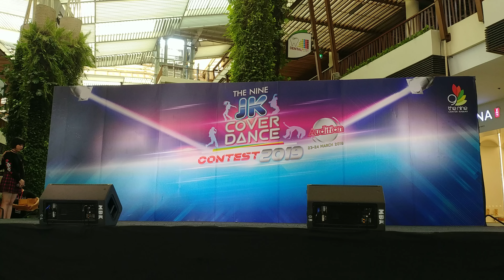Black Fores† [Home] @The Nine JK Cover Dance 2019 24/3/19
1. Home